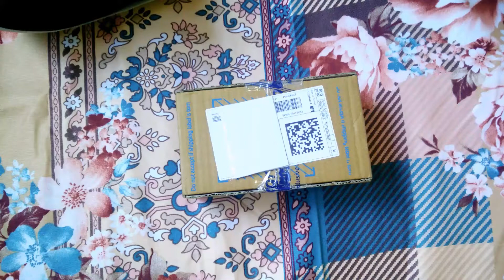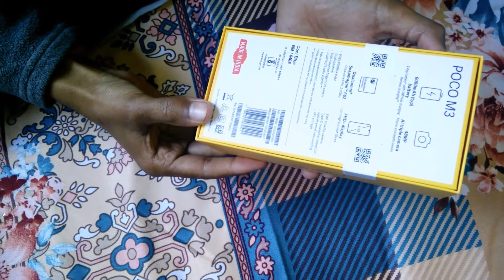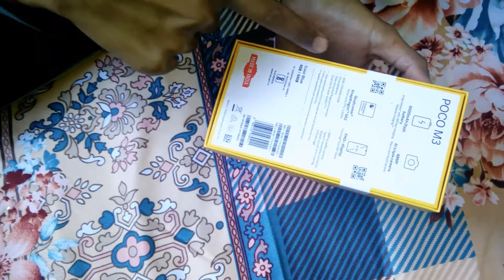Unboxing Poco M3